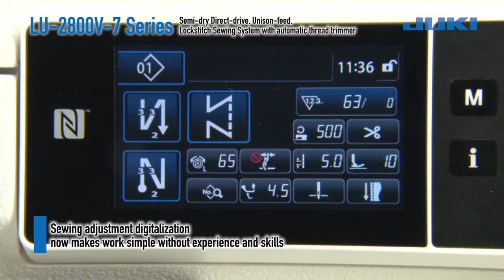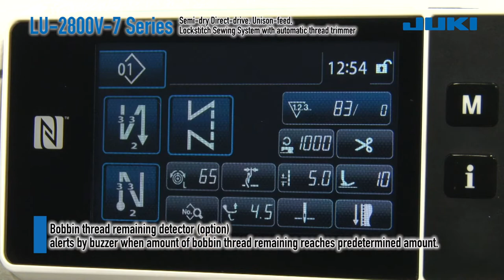JUKI LU-2800V-7 Series Semi-dry Direct-drive, Unison-feed, Lockstitch Sewing System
Semi-dry Direct-drive, Unison-feed, Lockstitch Sewing System with automatic thread trimmer

This model digitalizes adjustment values required for sewing and easily transfers them to the main body of sewing machine by means of the ICT.This sewing system is the flag ship model of sewing machines that are specifically developed for sewing heavy-weight materials for car seats and sofas such as leather, artificial leather and heavy-weight fabric.